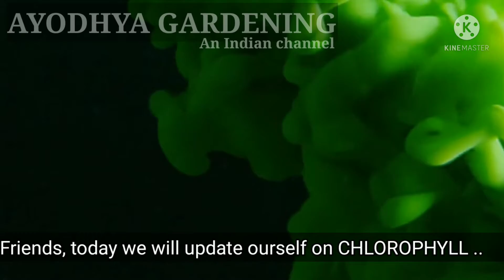chlorophyll chlorophyllsinleaves chlorophyllpigment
Hi Friends

This video will elaborated about the CHLOROPHYLL in leaves
1.  How the CHLOROPHYLL is generated in plants ?

1.पेड़-पौधे से मिली सीखें : Learnings with plants

ayodhya_gardening